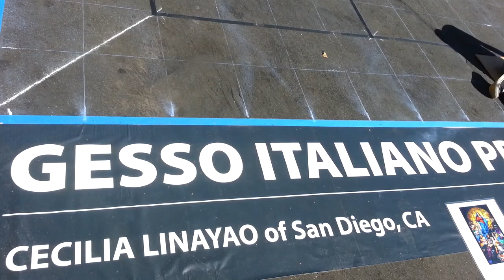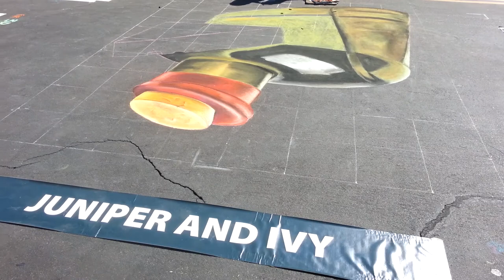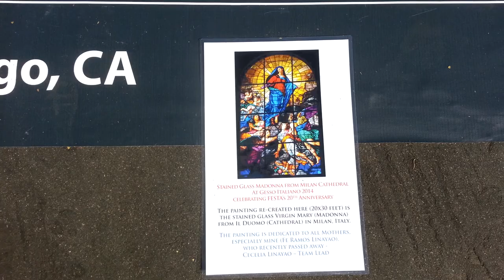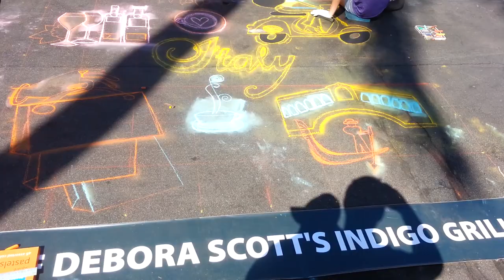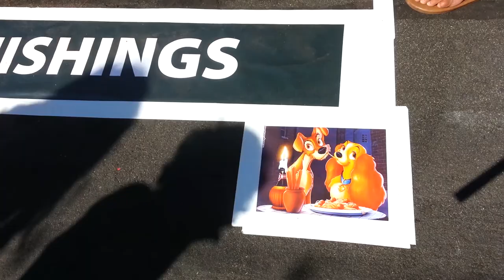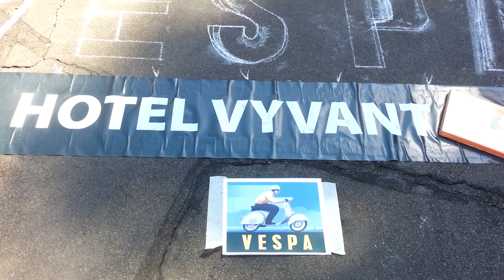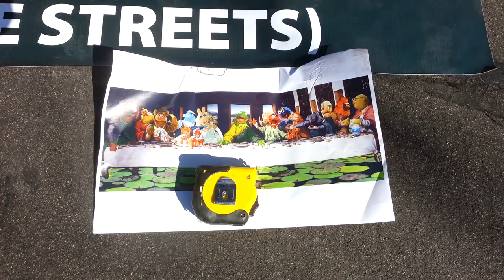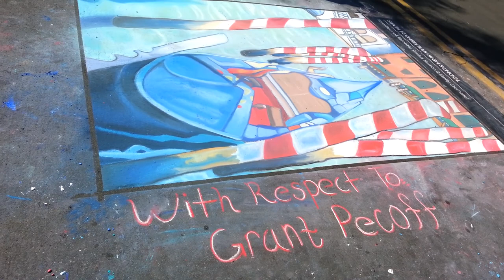FESTA!'s Gesso Italiano Chalk Drawings - Little Italy San Diego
FESTA!'s Gesso Italiano (Italian chalk) is a two-day event where participants draw in chalk an 8' by 8' image that represents Italy in some way.  Yours truly roamed Day 1 of the festival and I made a montage of the artwork.